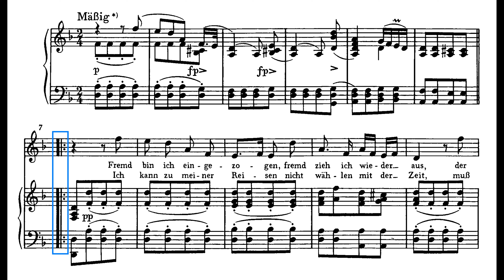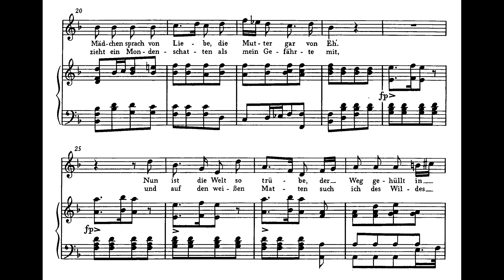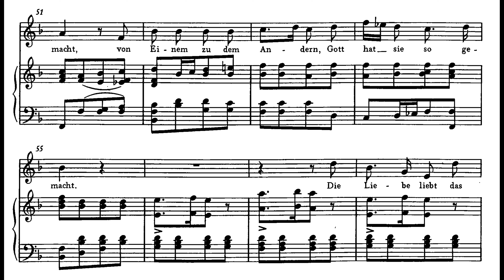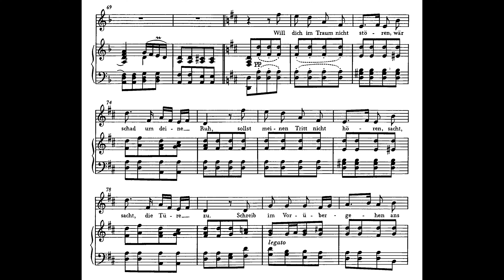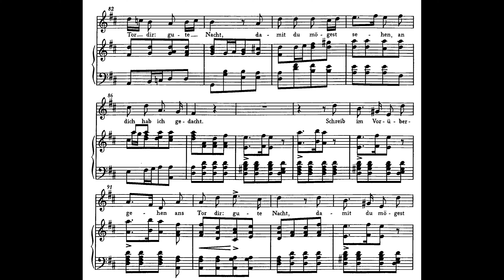Gute Nacht - Accompaniment - Winterreise - Schubert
Schubert Gute Nacht piano accompaniment - Sing with me
Winterreise - D minor